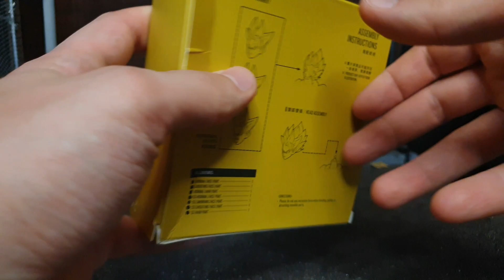GOGETA SSJ - DEMONIACAL FIT - CUSTOM HEADSCULPT SET - RECENSIONE - S.H. FIGUARTS REPAINT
RECENSIONE GOGETA SUPER SAIYAN DEMONIACAL FIT S.H. FIGUARTS DRAGON BALL Z!!

FACEBOOK PER ESSERE SEMPRE AGGIORNATI NEL MONDO DEL CINEMA :)

INSTANGRAM PER TANTE FOTO E RESTARE SEMPRE AGGIORNATI SULLE NUOVE USCITE 😁